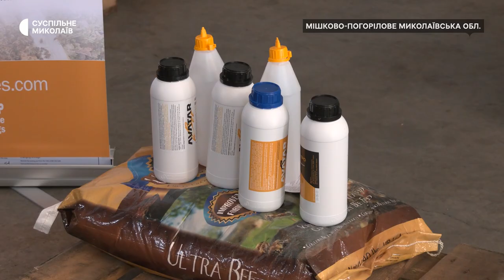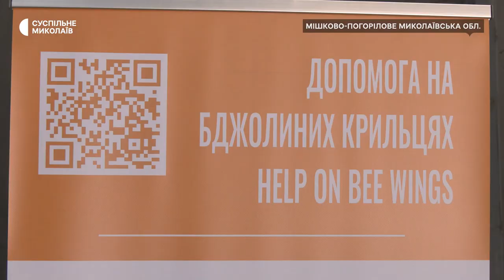"Допомога на бджолиних крильцях": як підтримують миколаївських пасічників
На Миколаївщині пасічники, які втратили свої пасіки через російське вторгнення, змогли отримати допомогу від благодійного фонду “Допомога на бджолиних крильцях”. Організатори надали бджолярам пакети з бджолиними сім’ями та ветеринарні препарати.